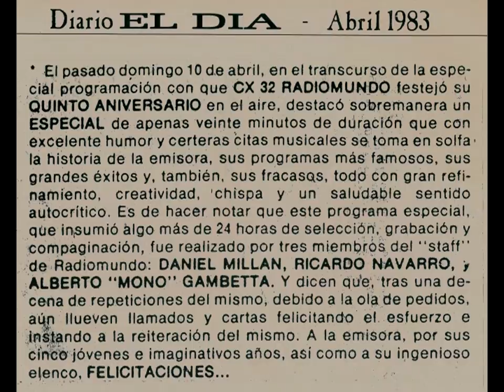5to Aniversario CX32 RADIOMUNDO año 1983 - (Montevideo Uruguay)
Con motivo del quinto aniversario de la radio en 1983 realizamos una historia contada por un locutor (Alberto "Mono" Gambetta) que con un libreto (Daniel Millán) iba comentando pasajes de la corta vida que llevaba la emisora y los artistas participaban acotando o respondiendo con canciones (Ricardo Navarro) a los distintos momentos del relato; casi siempre de forma graciosa.
Todo este trabajo fue realizado con discos de vinilo y grabadores de cinta carrete abierto de forma "artesanal" cortando y pegando cinta ya que en esa época no existían los programas para edición de audio en ordenadores.